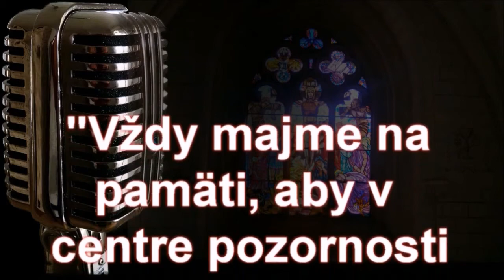Diel 4 - Doc.ThDr.Pavel Hanes,PhD- Otázky a odpovede v Rádiu7